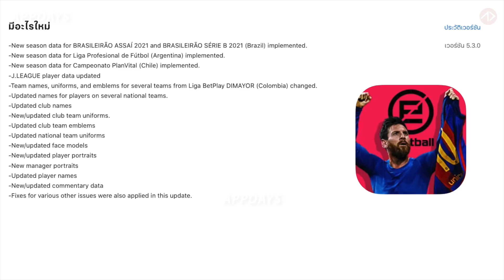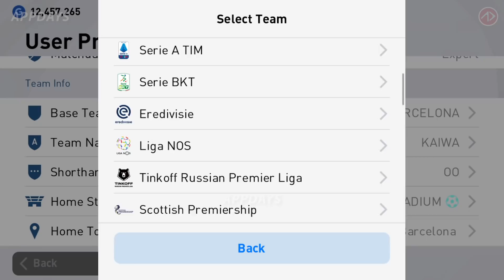Euro 2020 กำลังมา !? | เซเรียอา อำลา PES2022 | อัพเดท PES2021